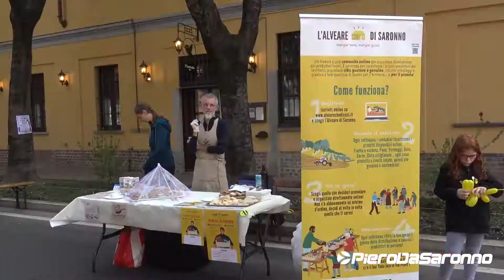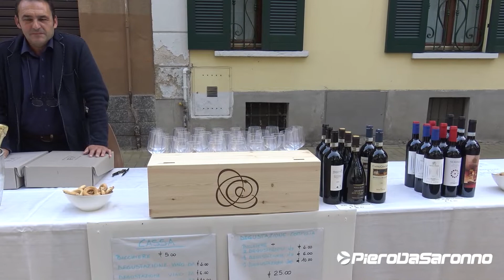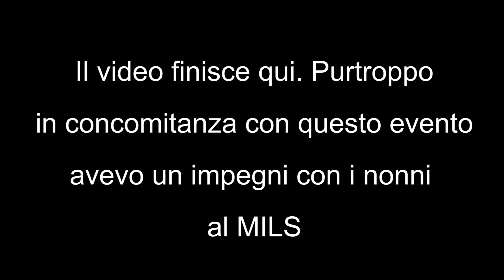Via Roma Street Party